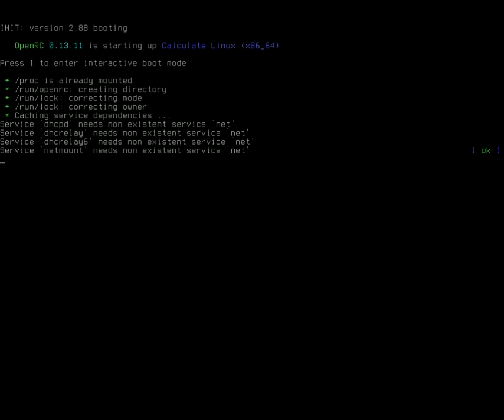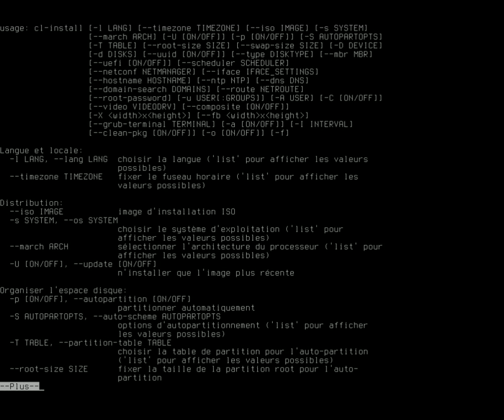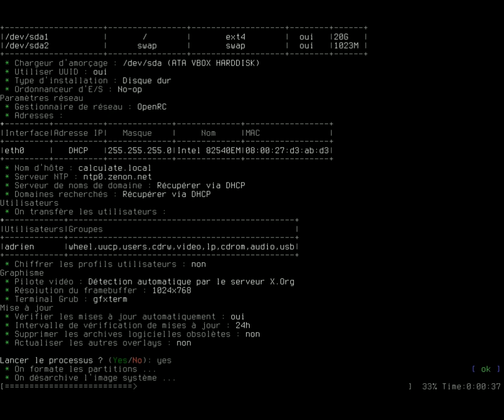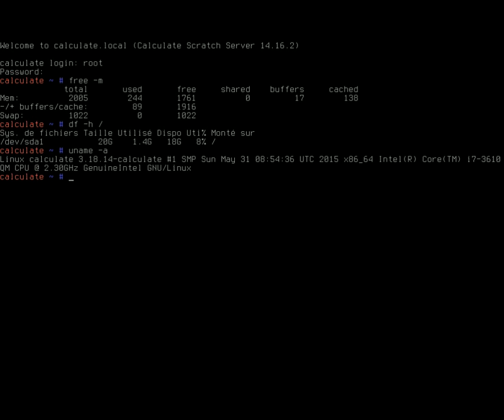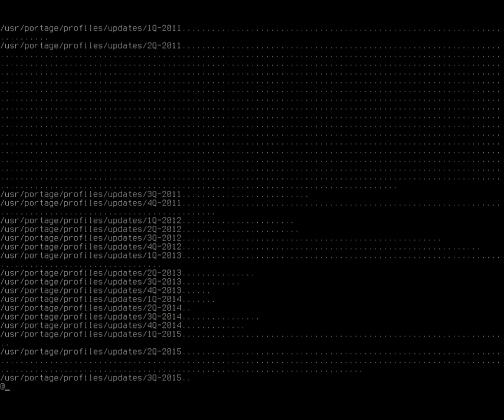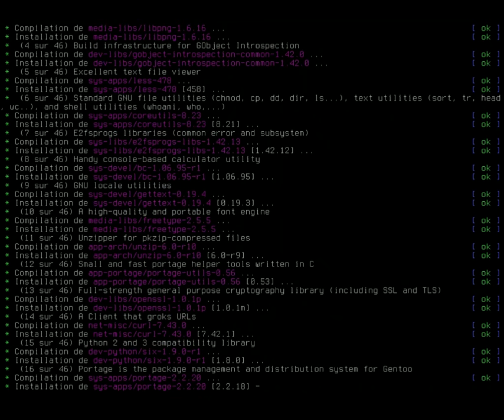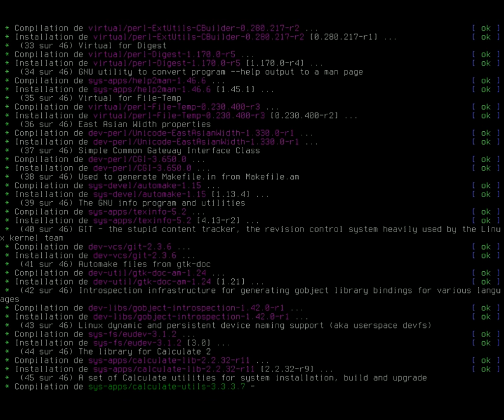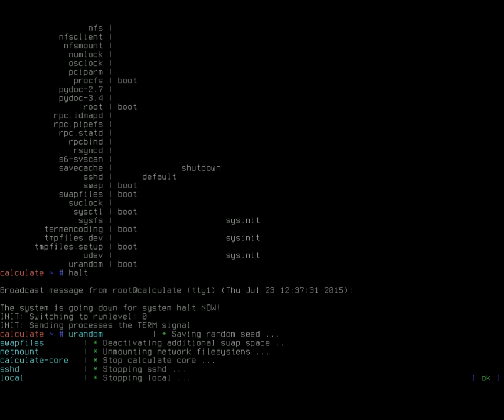Installation et présentation de Calculate Linux Scratch Server 14.16.2